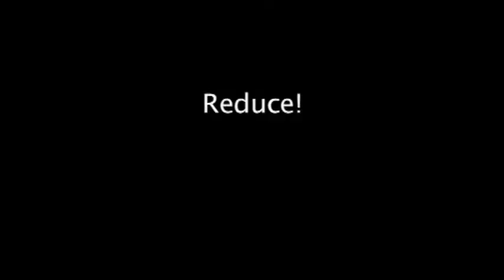BBN Christmas 2017 Malad Team A PSA Reduce Reuse Recycle Think Different Think Colours